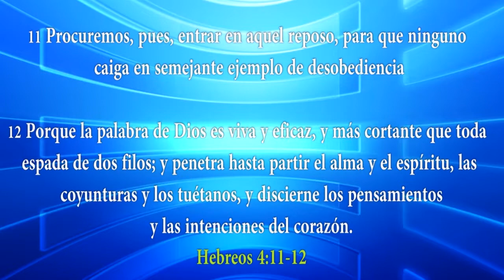HNO. PUERTAS | UN DIOS DE PACTO | LOS MATUTINOS | LUZ TV | PROGRAMA TV CRISTIANO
Nuestra palabra debe volver a ser un contrato y que podamos darle valor a nuestras palabras acompañandola de nuestros actos.

explicación de:
1 Samuel 1
1 Samuel 1.1
1 Samuel 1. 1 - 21